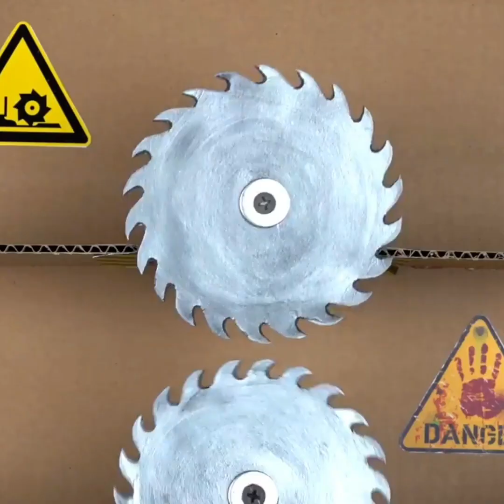How he does it? genius hamster! maze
How he does it? genius hamster! maze#shorts#hamster